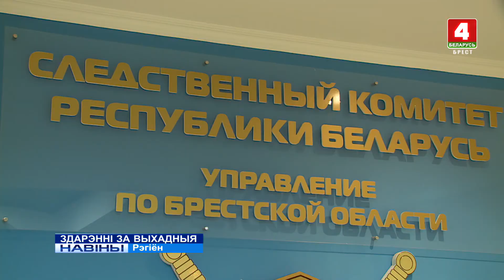ЗДАРЭННІ ЗА ВЫХАДНЫЯ (Відэа)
Аператыўная інфармацыя ўпраўлення ўнутраных спраў за мінулыя выхадныя.